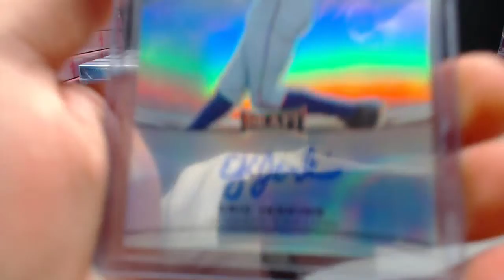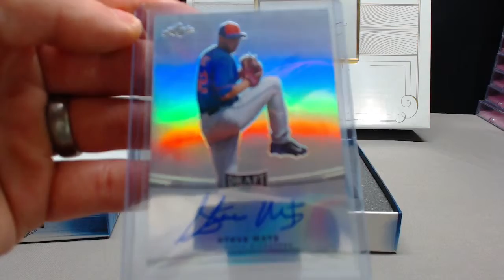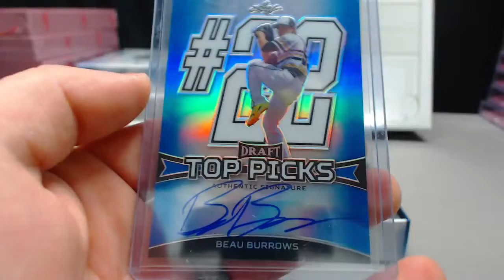teambutterfield's 2015 Leaf Metal Draft Baseball Box